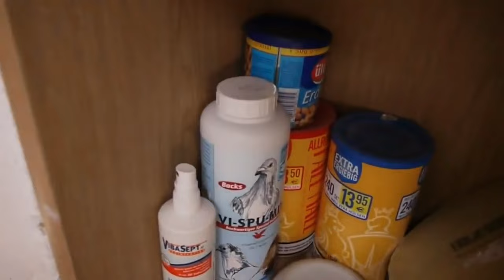Bayejas Pigeons Full Documentary 1985 To 2019 In W.Germany